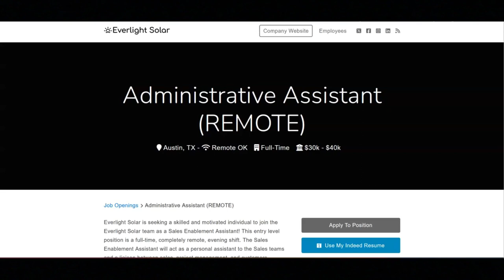Work From Home Job/No Degree/No Experience Required/Great Work Benefits/$30,000 to $40,000 a Year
In this video, I share a full-time work from home job that does not require a degree or experience. If you are looking for a work from home job that does not require a degree or any experience then I recommend that you watch this video.